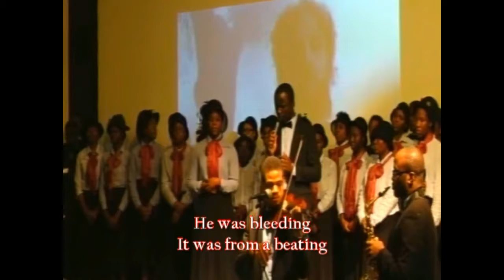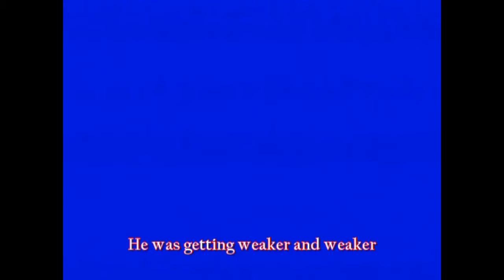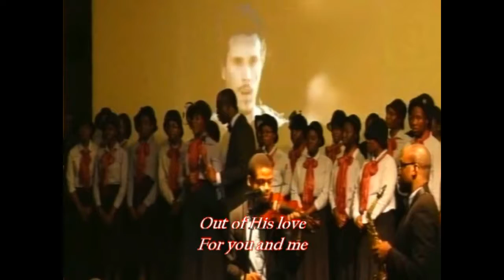Via Dolorosa: DLBC Manchester Concert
Precious and Lotanna leading a kind of Oratorio of the Passion of Christ @ the maiden Musical Concert 'PRAISE 2016' of the Deeper Life Bible Church, Greater Manchester Region, UK.